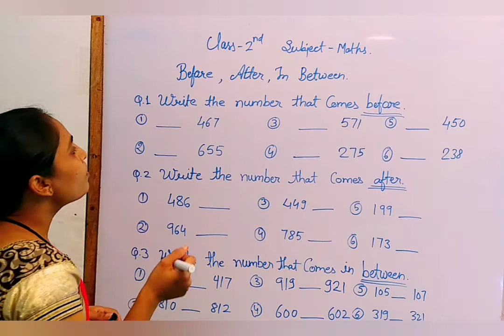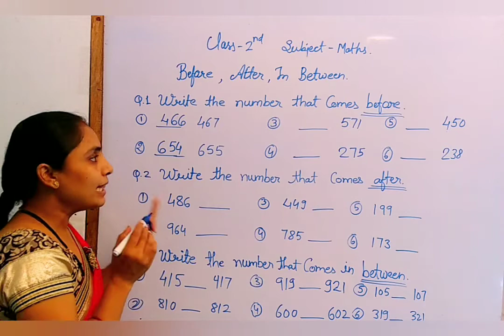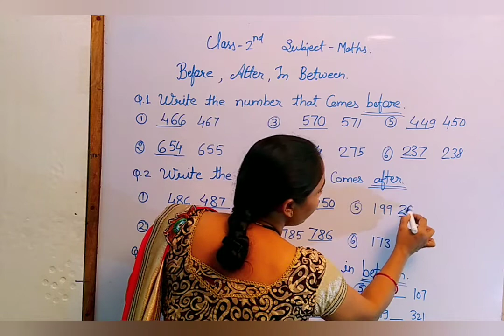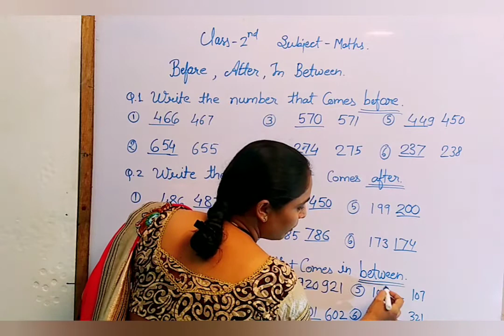Class 2nd Mathematics Before After & Between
Class 2nd Mathematics Before After & Between. Rainbow kids Educational series. A best way to study for kids, boys, girls, students, children, parents, male, female, and all age group peoples. A better way to study in lock down situation.

कक्षा 2 के गणित के पहले और बाद में। इंद्रधनुष बच्चों की शैक्षिक श्रृंखला। बच्चों, लड़कों, लड़कियों, छात्रों, बच्चों, माता-पिता, पुरुष, महिला और सभी आयु वर्ग के लोगों के लिए अध्ययन करने का सबसे अच्छा तरीका है। लॉक डाउन स्थिति में अध्ययन करने का एक बेहतर तरीका।

kaksha 2 ke ganit ke pahale aur baad mein. indradhanush bachchon kee shaikshik shrrnkhala. bachchon, ladakon, ladakiyon, chhaatron, bachchon, maata-pita, purush, mahila aur sabhee aayu varg ke logon ke lie adhyayan karane ka sabase achchha tareeka hai. lok daun sthiti mein adhyayan karane ka ek behatar tareeka